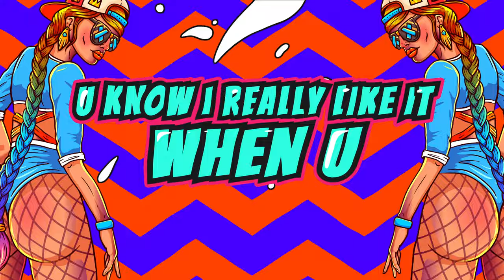DJ-Malka X Leftside - BUMPA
Music Production: Gal Malka
Lyrics: Leftside
Mix: DJ-Malka , Dmitry Demian Sarin
Mastering: Dmitry Demian Sarin

DJ-Malka Booking:
Change Productions